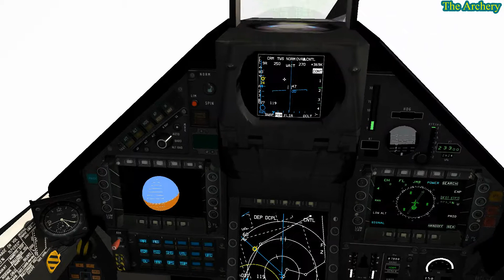1st Time Mirage2000-5EGM_Archery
Δεν είμαι κάτοχος των πνευματικών δικαιωμάτων αυτής της μουσικής!
Και αποποιούμαι κάθε ευθύνη.